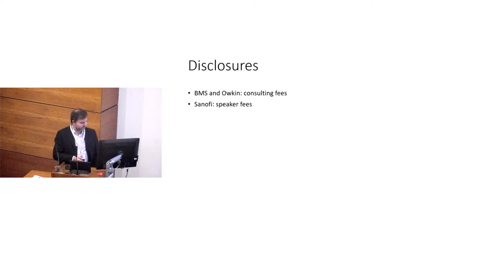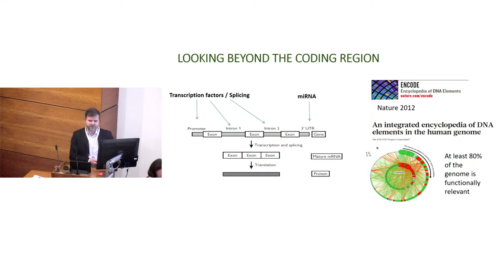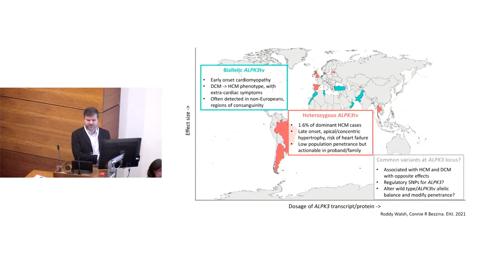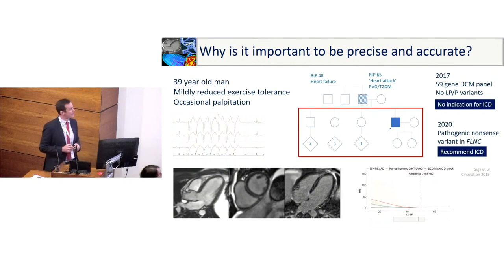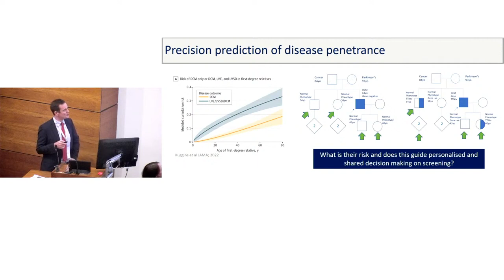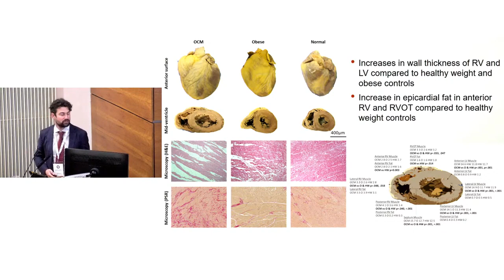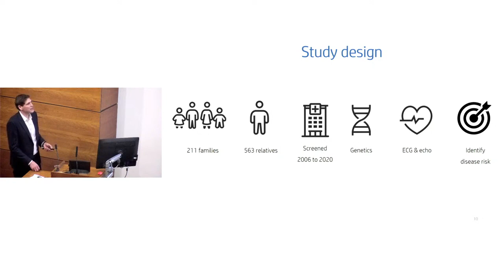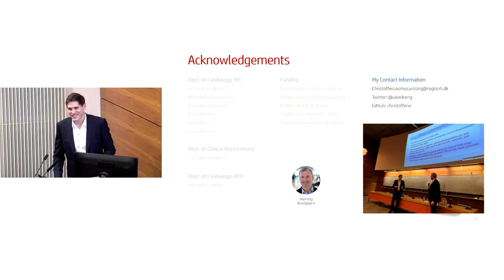Session 1 AICC Conference 2022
09:45 New genes in hypertrophic cardiomyopathy (Dr Luis Lopes, University College London)
10:00 Dilated cardiomyopathy – why making a precise diagnosis matters (Dr Brian Halliday, Imperial College, London)
10:15 Family Screening - what is the yield? (Dr Christoffer Vissing, Copenhagen)
10:30 Abstract: Obesity cardiomyopathy (Dr Joseph Westaby)

Panel discussion: All